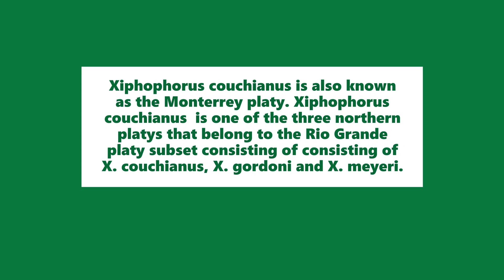Xiphophorus couchianus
Video of the Monterrey platy (Xiphophorus couchianus).